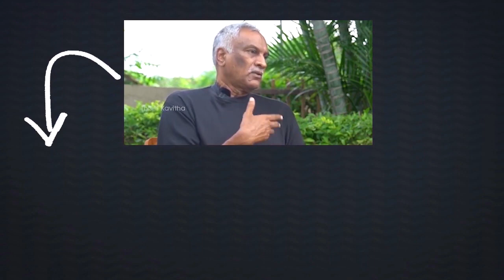MP Raghu Rama Krishnam Raju Satires on CM Jagan | Telugu News | Vaartha Vaani